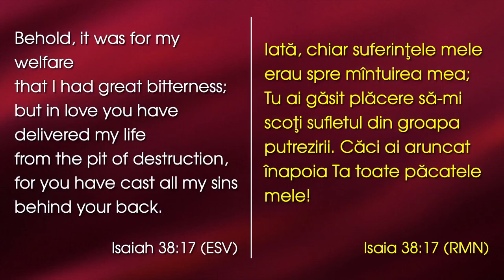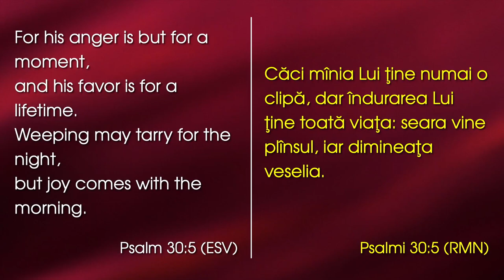Lazăr Gog - O izbăvire nevisată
Emanuel Church Anaheim, California - mesaj rostit de pastorul Lazăr Gog, în data de 6 august 2023. Predici pentru vremuri grele